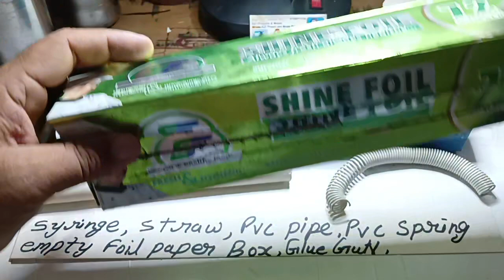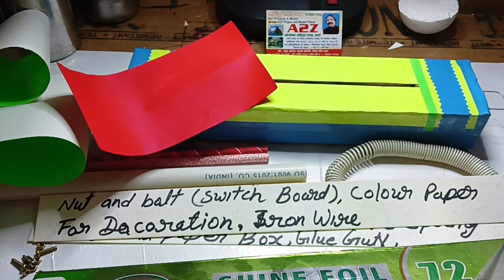How to make a working model of spring balance part 1 by A2Z project and model Palwal